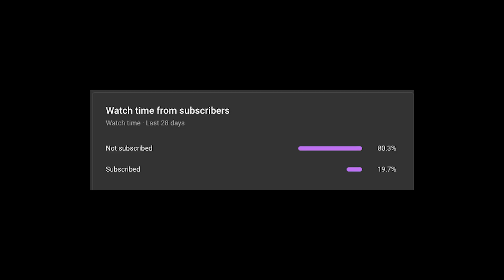"My genetics made me do it", A hilarious excuse for being overweight